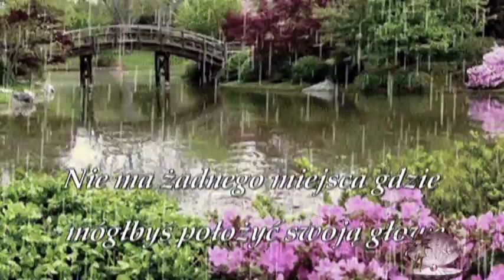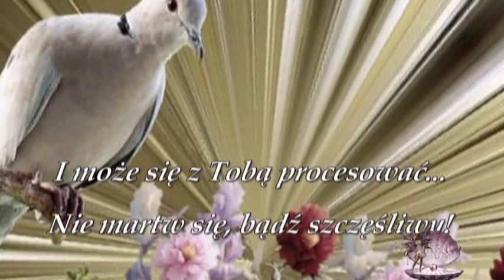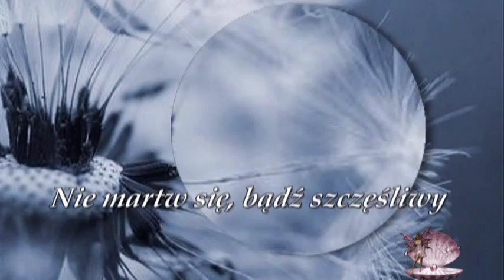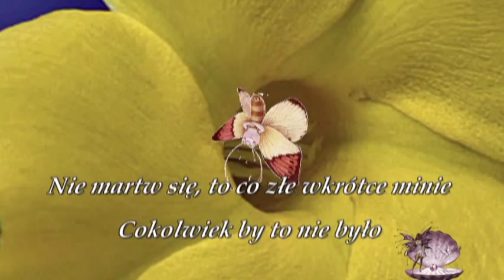✿ Bobby McFerrin ✿ Don't worry be happy ✿ Nie martw się bądź szczęśliwy ✿ TEKST ✿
✿ ═*◦हैै♥ैहै◦*═ ✿
Here's a little song I wrote
You might want to sing it note for note
In every life we have some trouble
When you worry you make it double

Ain't got no place to lay your head
Somebody came and took your bed
Don't worry, be happy
The land lord say your rent is late
He may have to litigate

Look at me I am happy

Here I give you my phone number

Ain't got no cash, ain't got no style
Ain't got not girl to make you smile
But don't worry, be happy
Cause when you worry
Your face will frown
And that will bring everybody down
So don't worry, be happy (now).

There is this little song I wrote
I hope you learn it note for note
Like good little children
Listen to what I say
In your life expect some trouble
But when you worry
You make it double
Don't worry, don't do it, be happy
Put a smile on your face
Don't bring everybody down like this
Don't worry, it will soon past

✿ ═*◦हैै♥ैहै◦*═ ✿

Tutaj jest ta krótka piosenka, którą napisałem
Może zechcesz zaśpiewać ją ze mną
Każdy ma w życiu trochę kłopotów
Kiedy się martwisz podwajasz je
Nie martw się, bądź szczęśliwy

Nie ma żadnego miejsca gdzie mógłbyś położyć swoją głowę
Bo ktoś przyszedł i zajął Twoje łóżko
Właściciel mieszkania stwierdził że spóźniłeś się ze spłatą czynszu
I może się z Tobą procesować...

Spójrz na mnie ja jestem radosny
Tutaj masz mój numer telefonu
Dzwoń do mnie jeśli jest Ci źle
Sprawię że będziesz radosny

Nie masz żadnych pieniędzy, ani jakiegokolwiek stylu
Nie masz dziewczyny, dzięki której mógłbyś się uśmiechać
Ale nie przejmuj się, bądź szczęśliwy
Bo gdy się martwisz
Twoja twarz staje się pochmurna i groźna
I dołuje wszystkich naokoło
Więc nie martw się, bądź szczęśliwy!

Mam nadzieję że nauczyłeś się śpiewać ją nuta po nucie
Jak małe, grzeczne dziecko
Posłuchaj tego co Ci teraz powiem
Spodziewaj się, że życie przysporzy Ci nieco kłopotów
Ale pamiętaj, że gdy się martwisz
Robi się ich dwa razy więcej
Nie martw się, no nie rób tego! tylko bądź szczęśliwy
Uśmiechnij się
Nie zasmucaj innych w jakikolwiek sposób
Nie martw się, to co złe wkrótce minie
Cokolwiek by to nie było